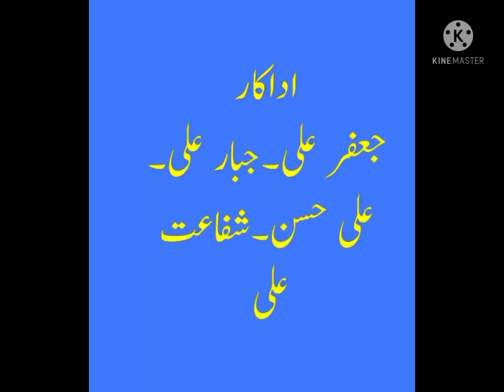بلتی ڈرامہ " ندپہ" baltee drama "natpa" 2022